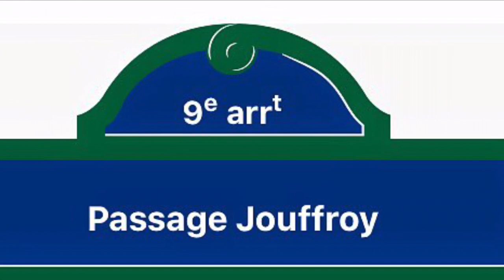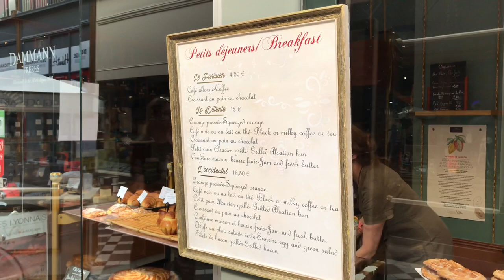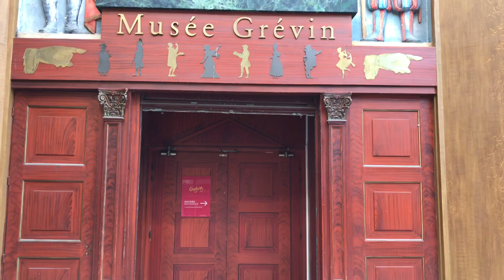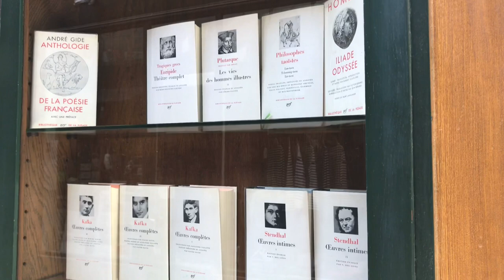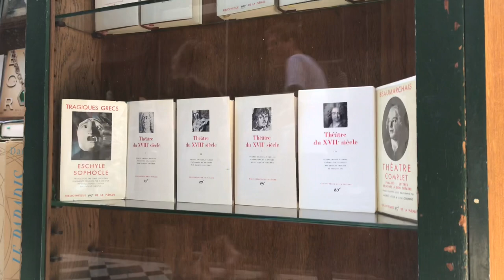WALK IN PARIS (PASSAGE JOUFFROY) 19/07/2020 PARIS 4K